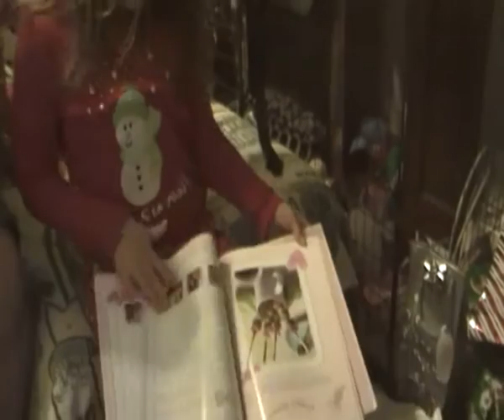Presents 2012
Edited together clips of Jean and Thomas opening gifts Christmas 2012